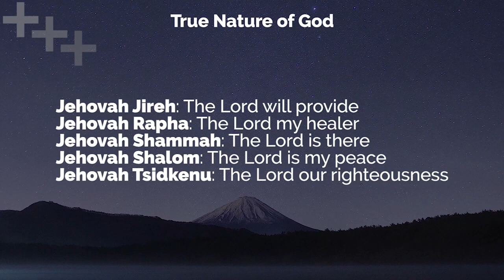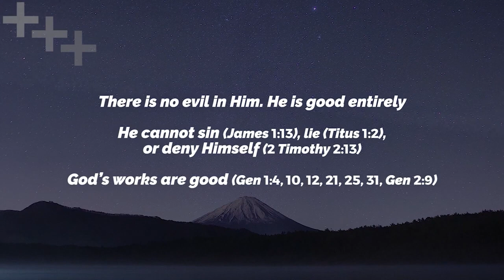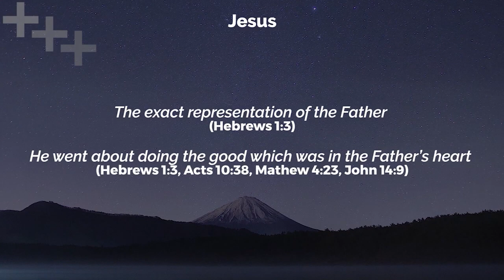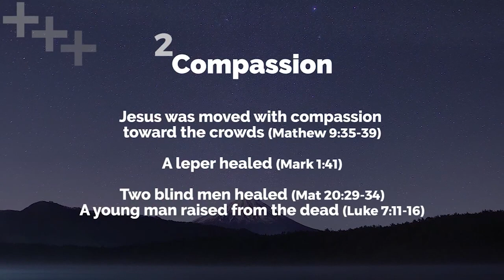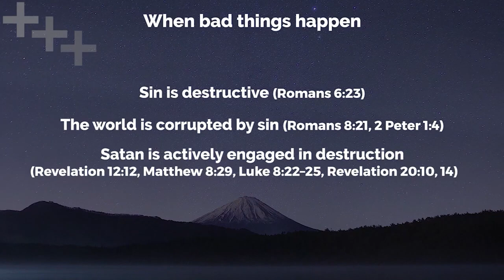Goodness of God (Key Points) | Ps Nancy Ramya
God is a good God. The assurance of God’s goodness is our anchor at all times, especially in difficulties. God demonstrated His goodness in many ways, the best through Jesus! Jesus went around doing good for the people and in God’s grand design became the ransom to redeem the world. How great is His goodness towards us. God is good, all the time.

AllPeoplesChurchBangalore BangaloreChurch GoodnessOfGod GodIsGood Redemption Ransom JesusWatch our online Sunday Church service live stream every Sunday at 10:30am (Indian Time, GMT+5:30). Spirit filled, anointed worship, Word and ministry for healing, miracles and deliverance.